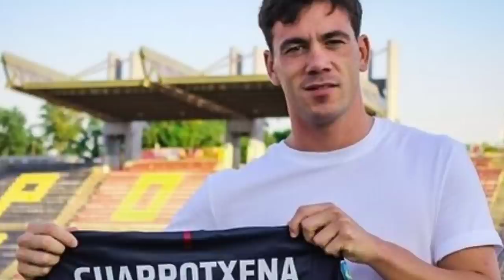Rostyn Griffiths Coming To ISL😍EB Emami Agreement Update✅️Share Percentage🤔Luis Garcia Big News📢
Hello guys welcome to our channel.Here we discuss all about Indian football.Latest transfer update,rumors and all latest update.All news from Indian Football is here.All news from AIFF.Here you also get World Football latest transfer news and all.

Important Note:
Sometimes all the images/pictures shown in the video belongs to the respected owners and not me.